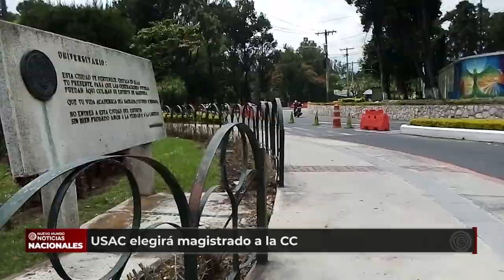USAC elegirá magistrado a la Corte de Constitucionalidad